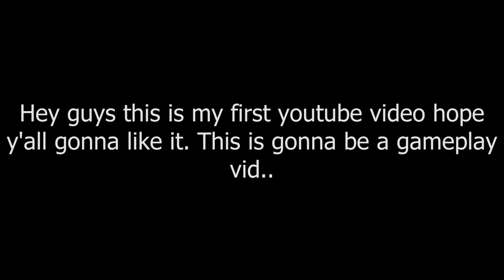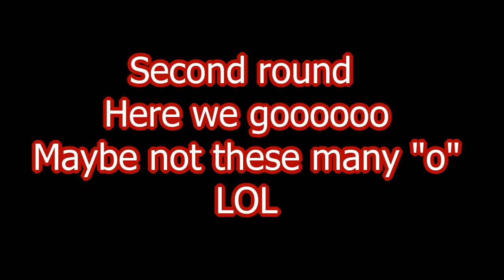Mah gameplay in Toh(Roblox)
Thx for watching! Hope y'all enjoyed da video!
Cya!

:D